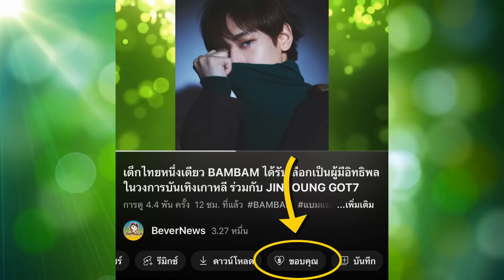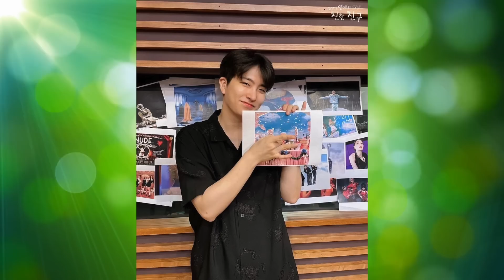BAMBAM มอบกระเช้าผลไม้ให้มดดำ ขอให้หายจากอาการป่วยไวๆ ,YOUNGJAE คิดถึง BAMBAM